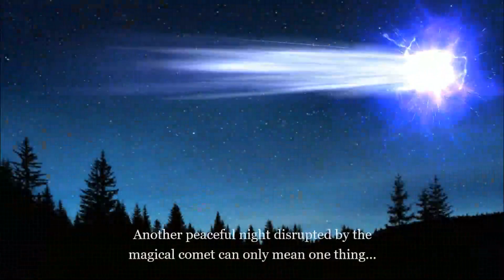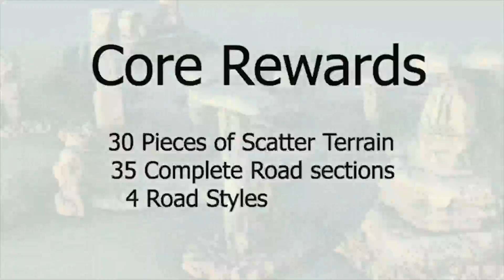David "Zeb" Cook! Gabbin' at Lord Peak's Haven #144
We will discuss the truly storied career of Zeb and his accomplishments that include such publications as A1: Slave Pits of the Undercity, I1: Dwellers of the Forbidden City, X1: The Isle of Dread, Greyhawk Wars, and many others!